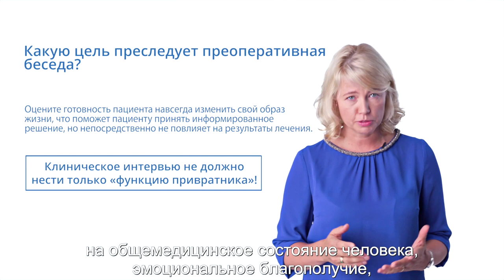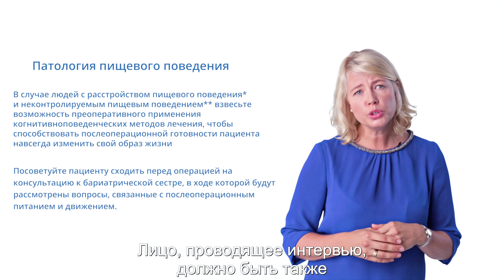3. Психологическая оценка и сопровождение бариатрических пациентов